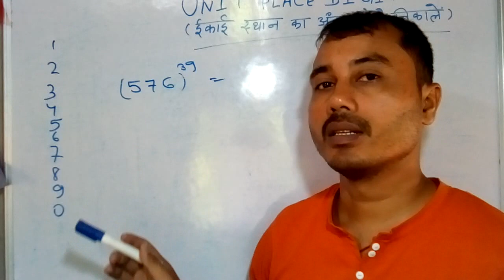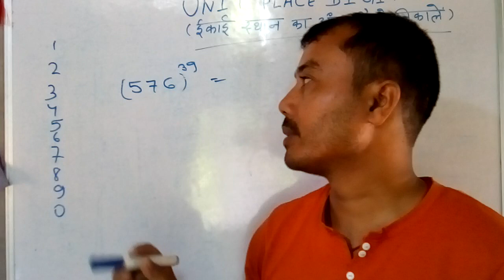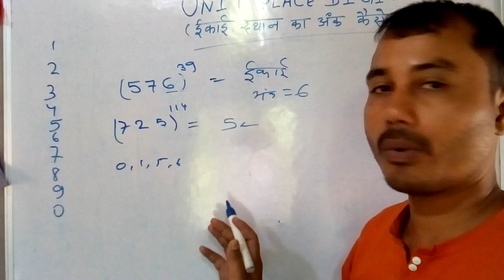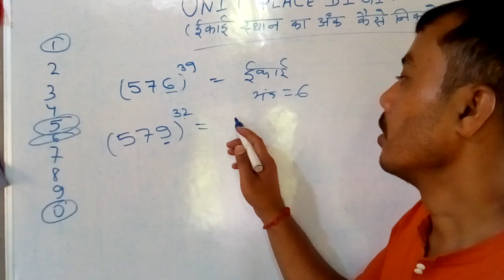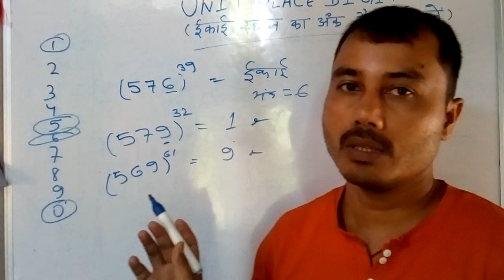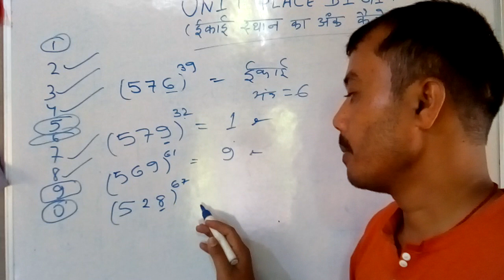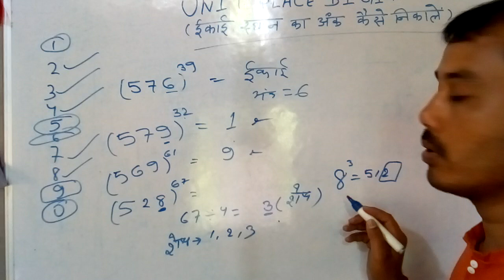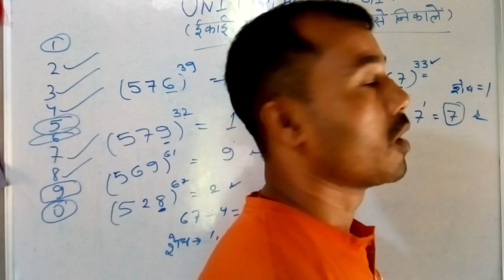इकाई स्थान का अंक कैसे निकाले।how to find unit place digit| math exam |competition exam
I Raman Kumar welcome all of you to my channel.  This video is only related to knowledge, it is useful for all the students who are preparing for the competitive exam. No illegal boon is shown on this channel nor do I support it.
competative exam
unit place digit kaise nikale
ikai sthan ka ank kaise nikale
unit place
unit place digit
digit of unit place
unit place trick
trick unit place digit
ikai sthan ke ank ka trick
ikai sthan ke ank nikalne ka trick
unit value
unit value trick